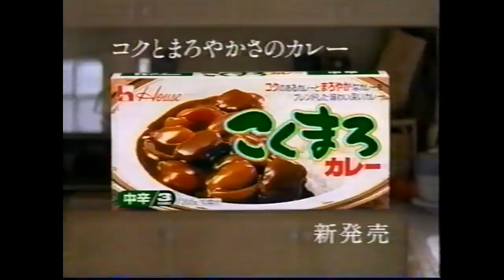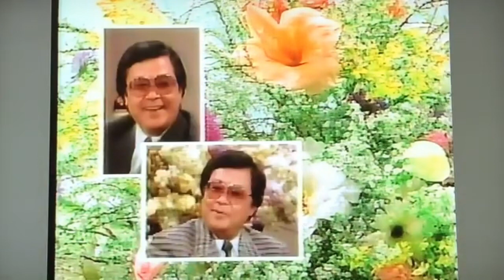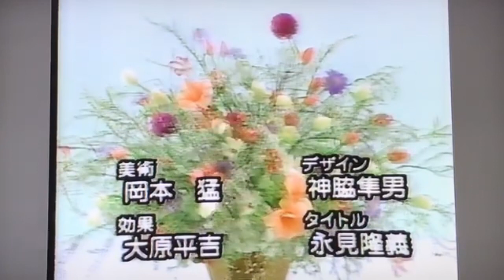安らかに松原千明さんを偲んで 番組 CM集 高画質特別編１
女優の松原千明さんが先月、移住先の米ハワイで死亡していたことがことが明らかになった。
64歳だった。

時代劇俳優の父と宝塚歌劇団卒の母との間に生まれた松原さんは、10代から芸能活動をスタートした。
1980年にカネボウ化粧品のキャンペーンガールに選ばれたことで一気にブレークしたのだった。

松原さんは88年に、当時トレンディー俳優として人気だった石田純一（68）と結婚する。
長女のすみれ（32）を出産したが、石田の不倫騒動があり、99年に離婚し、すみれとともにハワイに移住した。